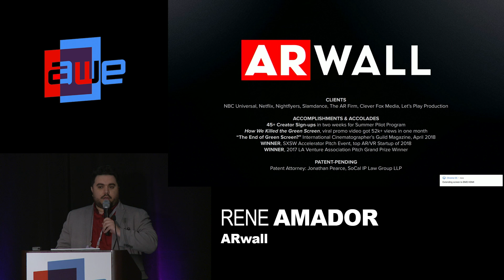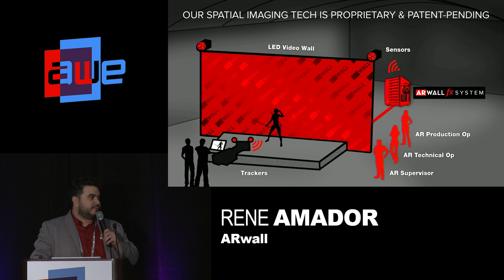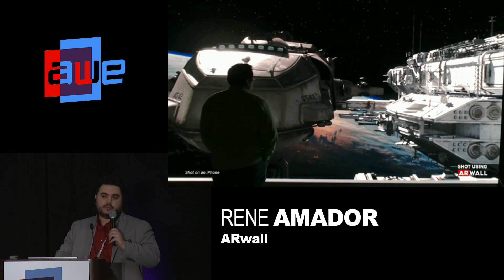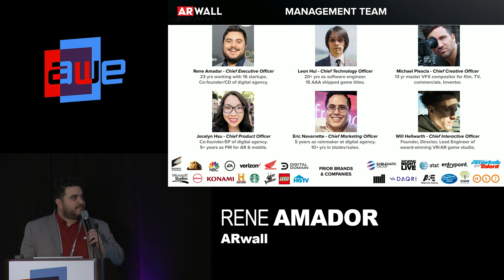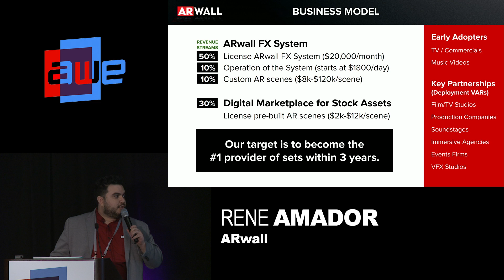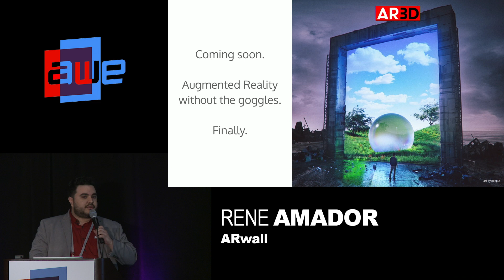AWE USA 2018 Startup Pitch: Rene Amador with ARwall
A Global AR Pitch Finalists presented by GFR Fund at AWE USA 2018 - the World's #1 XR Conference & Expo in Santa Clara, California May 30- June 1, 2018.

The startups whose pitches have been accepted are currently fundraising in order to launch their companies and solve problems in XR; they’re looking for investments, corporate customers and strategic partners. Funds from around the world are represented at the event, looking to discover frontier technology and identify new investment opportunities.